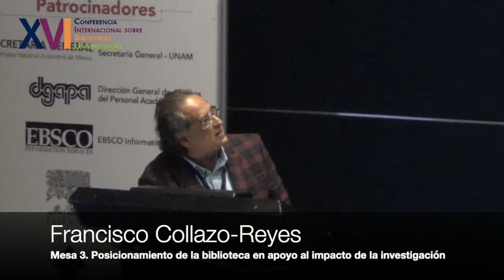Mesa 03 Francisco Collazo Reyes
XVI Conferencia Internacional sobre Bibliotecas Universitarias.
La contribución de la biblioteca al éxito en los planes de las instituciones de educación superior e investigación.

Mesa Redonda 3:
POSICIONAMIENTO DE LA BIBLIOTECA EN APOYO AL IMPACTO DE LA INVESTIGACIÓN

Francisco Collazo Reyes, Biblioteca de Ciencias Exactas, CINVESTAV. México.